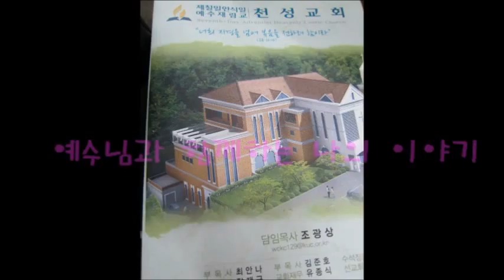The High Light of our lives III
인생의 빛나는 하이라잇을 찍어주시는 예수님과 나만이 그릴 수있는 그림,
그려보는 인생이야기 I 하나님의 지혜로운 학자 고 신계훈 목사님의 동반자, 오명주 사모님이 그림으로 풀어주는 멋진사람으로 사는 이야기. ^_^